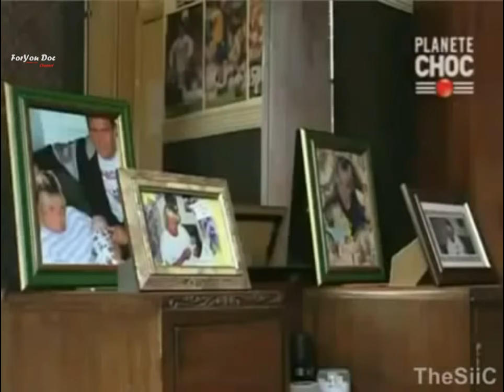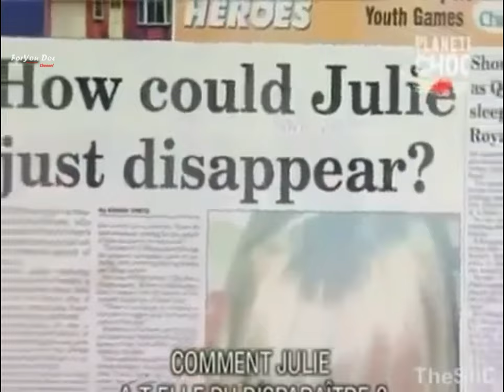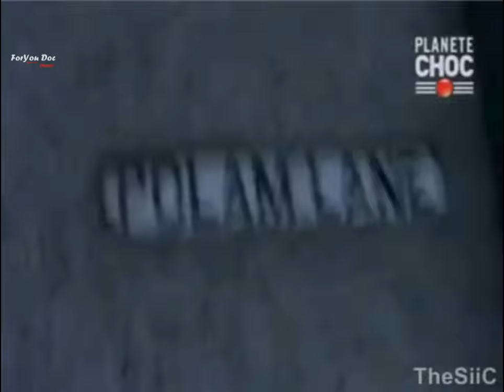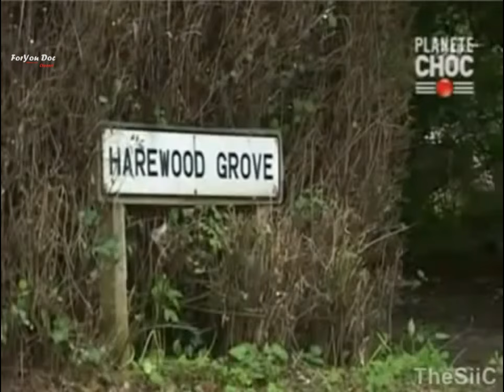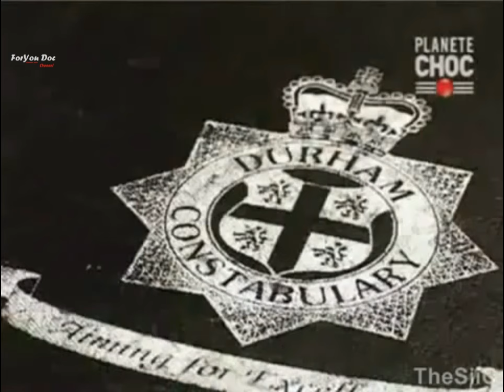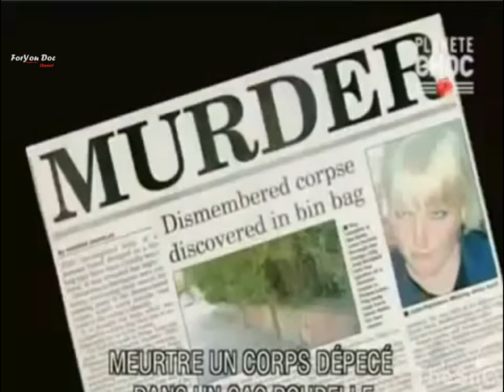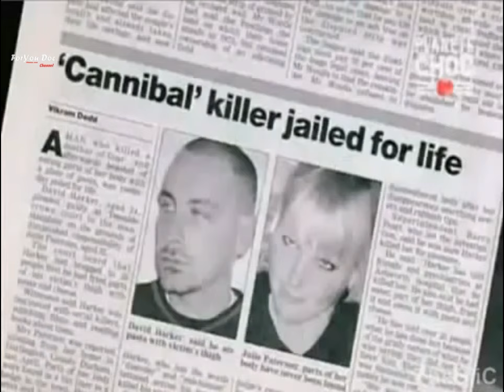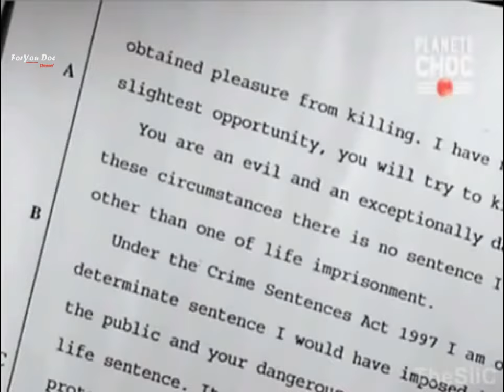David Harker***Confessions d’un Cannibale.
David Harker : Le Tueur Cannibale, David Harker voulait devenir le plus grand tueur en série de toute l’Angleterre…

L’histoire vraie d’un tueur qui ne mange pas que du parmesan avec ses pâtes… Mais aussi ses victimes!!

En avril 1998, Julie Paterson, 32 ans, disparaît dans la ville de Darlington (Angleterre). Trois semaines plus tard, la police fouille la maison de David Harker, grâce à des preuves collectées auprès de témoins.

Harker, 24 ans, a mangé plusieurs parties du corps de Julie… Seul son torse décapité a pu être trouvé. Actuellement en prison où il purge sa peine à perpétuité, il n’a jamais dit où était le reste du corps de la malheureuse